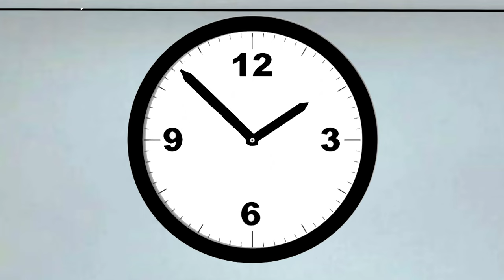Catcher in the Rye Trailer